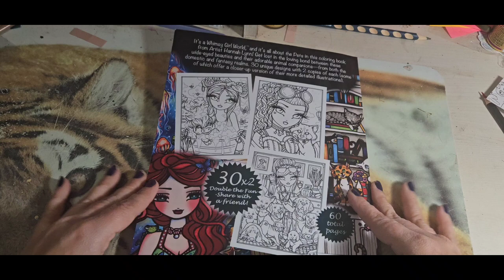flips : whimsy girls Word of pets de hannah lynn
Liens du livre grand format